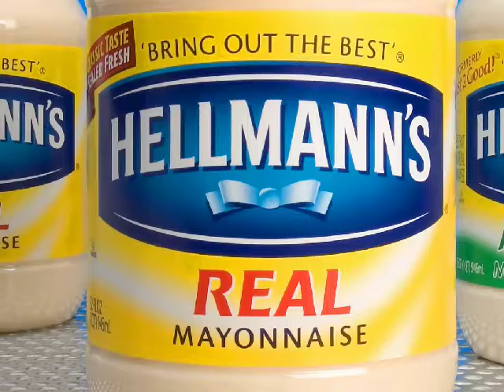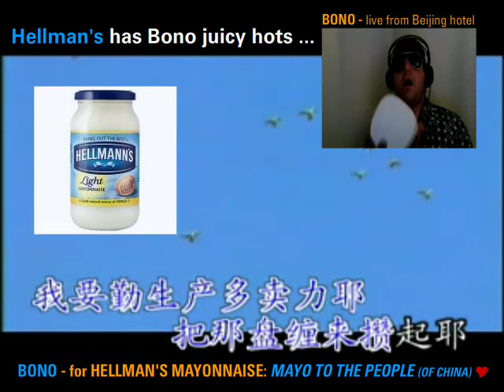Lewis Long - mayo commerical - china sex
BONO DOES A CINESE MAYO COMMERCIAL: MAYO TO THE PEOPLE
Even rock star and global activist, Bono, has to pay the bills and feed his ego. And what's the best way to do that? Why go abroad and shoot a commercial for big bucks, of course!